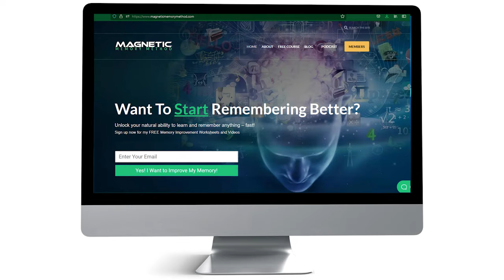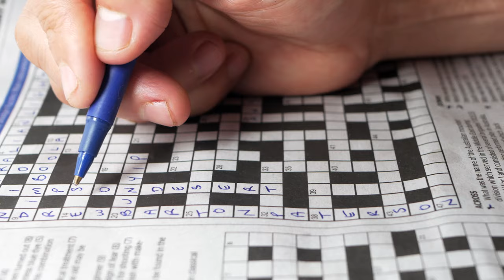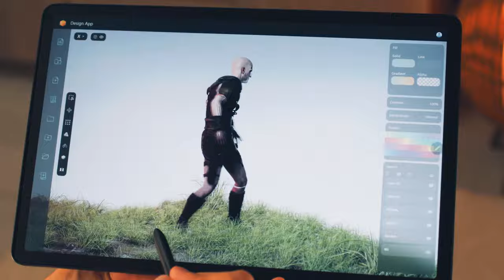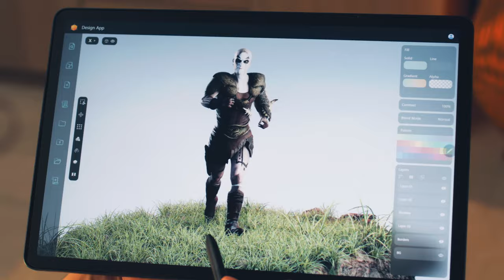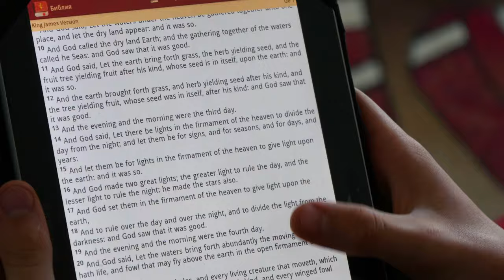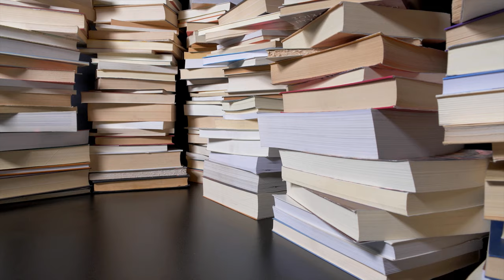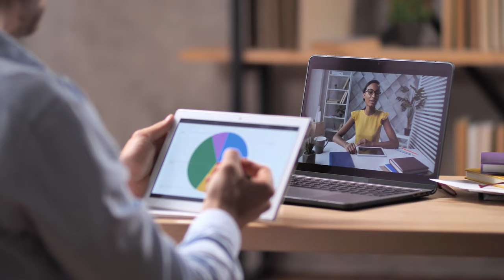How to Become a Polymath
Becoming an autodidact or polymath has never been easier.

Follow these simple steps and you'll enjoy being a modern polymath very soon.